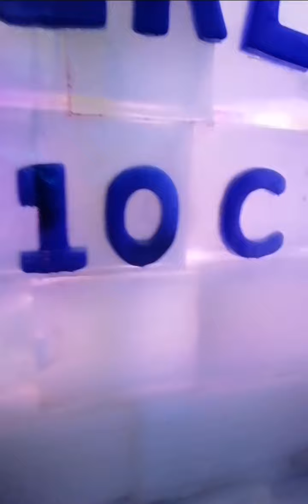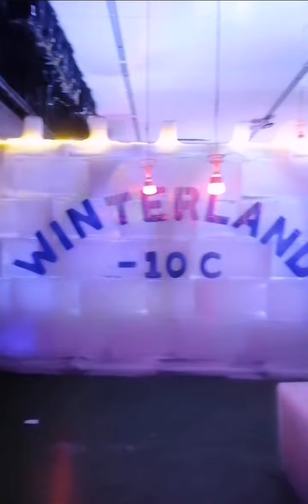Winter Land Karachi PAF Museum || Asghar Ali || 11 June 2022 || Summer vacation